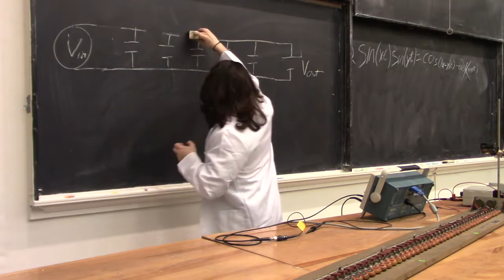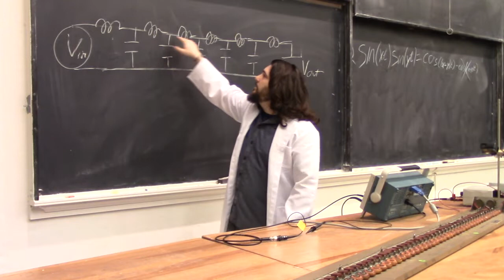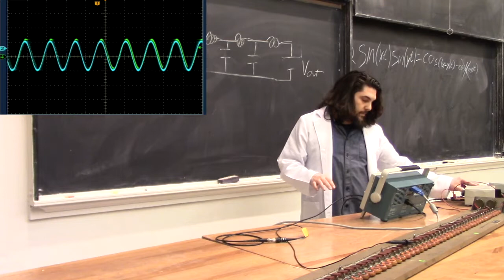Demo 12603: Transmission Line